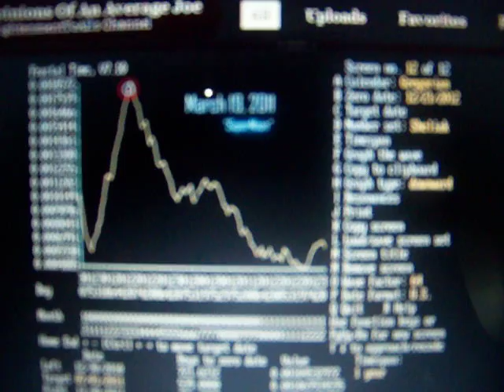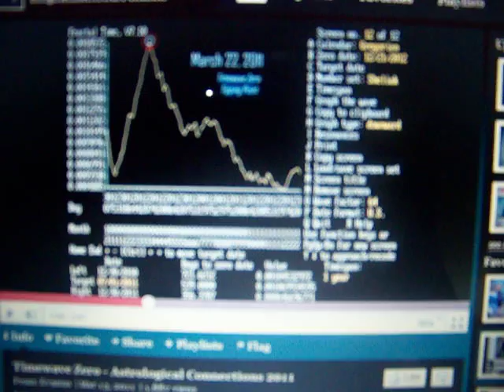3-22-2011 Tokai Nuclear Plant Hit By Aftershocks, Radiation Escapes, Juan De Fuca Subduction Zone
Tokai Nuclear Plant facing futher complications in wake of new aftershocks.  Ever more radiation is leaking out.

Map locations of mystery sound charted.  Still no explanation to what sound is.

Juan De Fuca subduction zone is the only one to not experience a major earthquake in the last 50 years, again the northwest coast may be in grave danger and on the verge of a massive superquake.